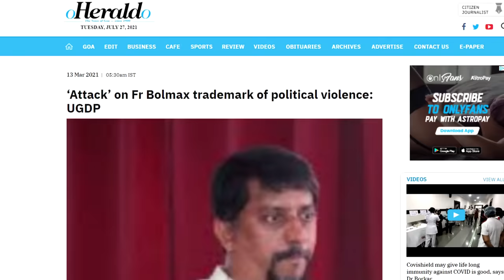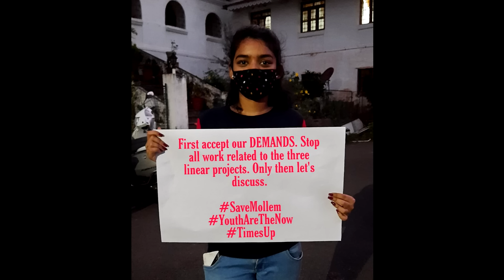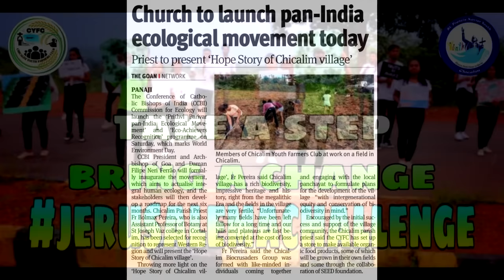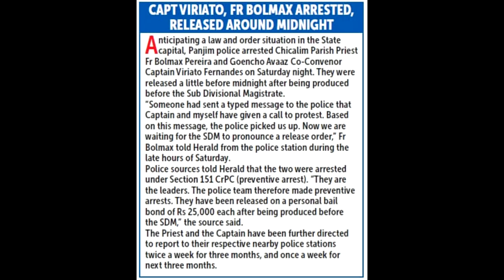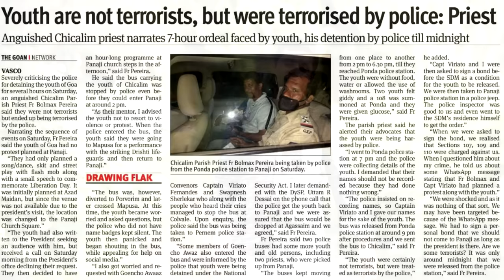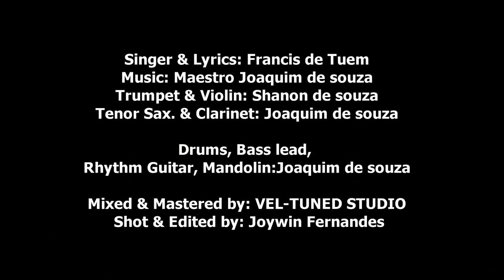Mavinachim Sunnim | (Mavin's Dogs) | Francis de Tuem (Plz do NOT DOWNLOAD) SUBSCRIBE LIKE SHARE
Singer & Lyrics: Francis de Tuem
Trumpet: Shanon De Souza
Tenor, Saxaphone, Keyboard,Drums,Guitar & Bass: Joaquim de Souza
Mixed & Mastered: Velroy  Fernandes at Veltuned Studio